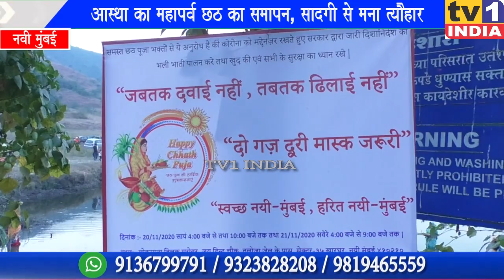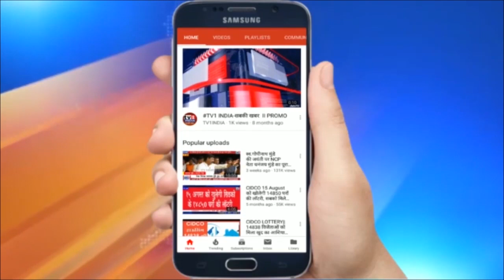Chhath Pooja उदयाचल सूर्य को अर्घ्य देकर छठ महापर्व का समापन, छतों और उद्यानों में भी मना त्यौहार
छठ व्रतियों ने अपने घरों की छतों पर ही सूर्य देव का अपना पहला अर्घ्य दिया.वहीं स्लम इलाकों में कुछ एक तालाबों पर छठव्रती महिलाएं नजर आयीं हालांकि अधिक लोगों ने छठपूजा घर से ही की. कोरोना संक्रमण के चलते ऐसा पहली बार हुआ जब घाटों पर मनाया जाने वाला छठ पर्व को व्रतियों ने मजबूरन घर पर रहकर मनाया.